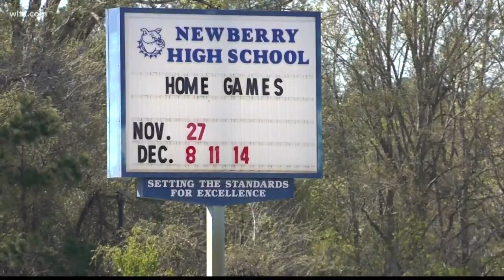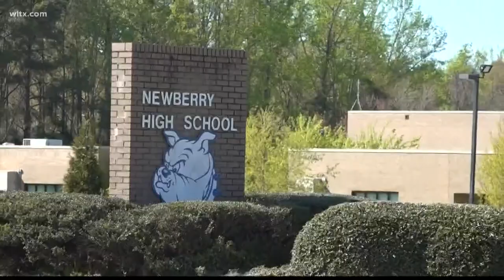Newberry high school student dies after wreck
Davonte Ruff died in a car accident last week.  He was a well loved student at Newberry high school and played both football and basketball.